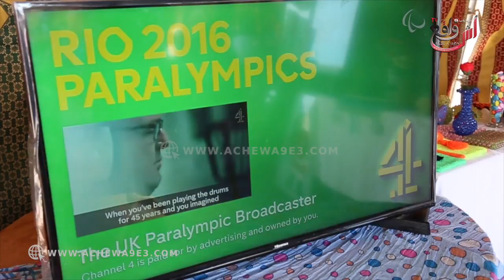لأول مرة بالمغرب...مدينة أسفي تكسر جدار الإعاقة وتنظم الألعاب البارا أولمبية في دورتها الثانية...